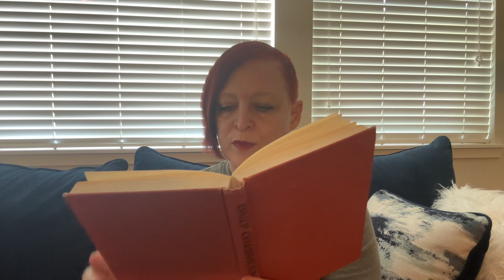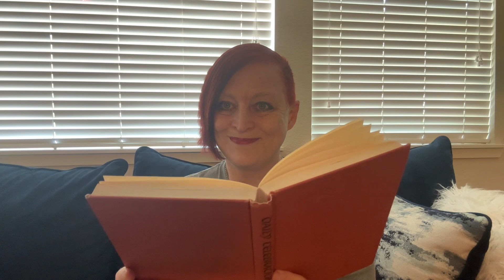William Barclay’s Daily Celebration: June 12th: No Easy Way (2)